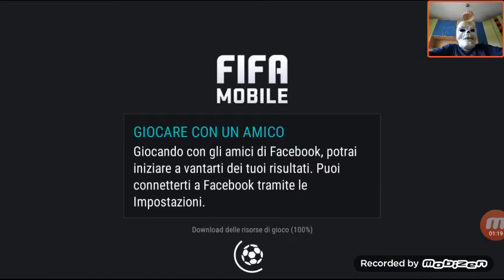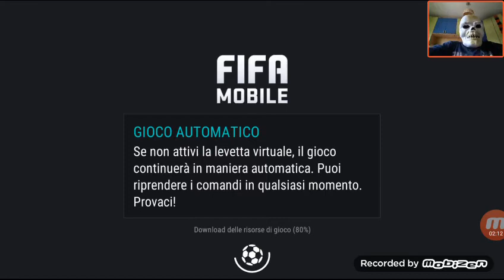Pack Opening da urlo - 2 giocatori 90+ - FIFA MOBILE #26 - Halloween Day